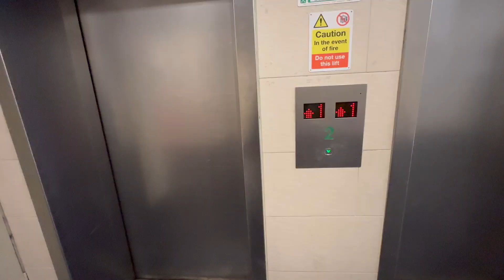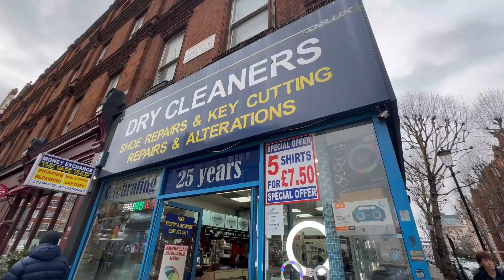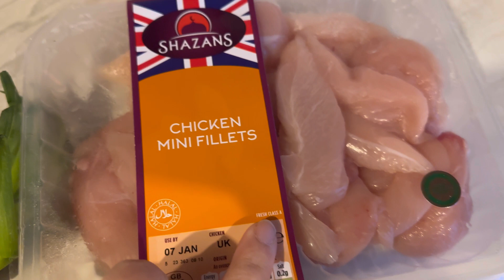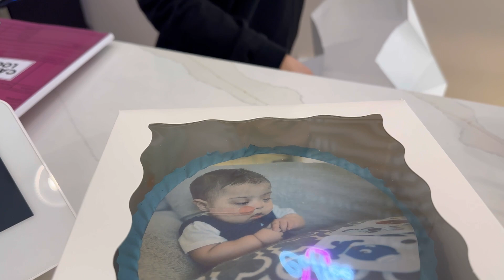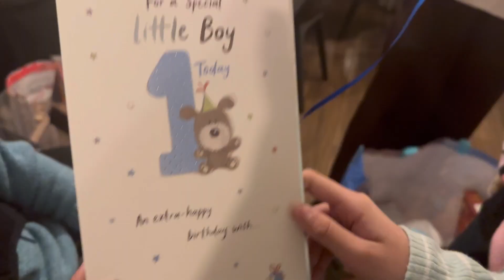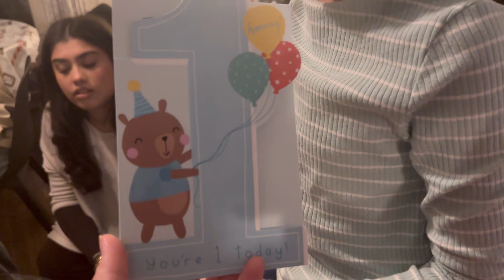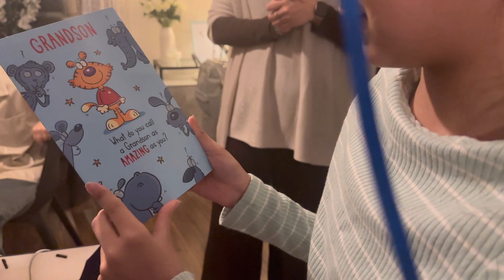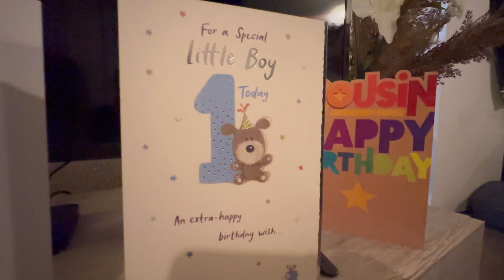Time flies!! Ghazi’s 1st birthday 🎈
Hi All, I'm glad you're here! I share my daily Life style vlogs & sharing some motivational quotes as well to keep everyone smiling✨️

Many thanks✨